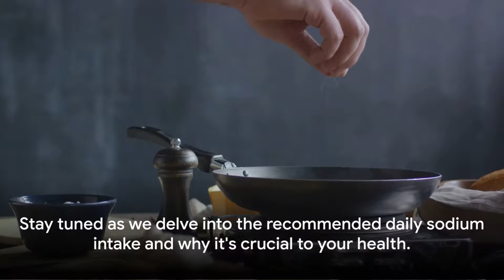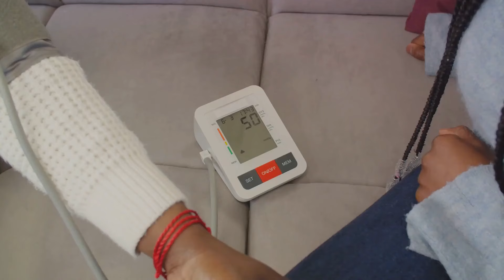Sodium: The Silent Balance of Health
In this concise video, we unveil the essential facts about sodium intake and its significance for your health. Discover the hidden sources of sodium in your diet, the health risks associated with excessive consumption, and practical tips for reducing your sodium intake. By the end of this video, you'll have a clear understanding of sodium's impact on your well-being and the tools to make healthier dietary choices. Don't miss this opportunity to take control of your sodium intake and enhance your overall health.